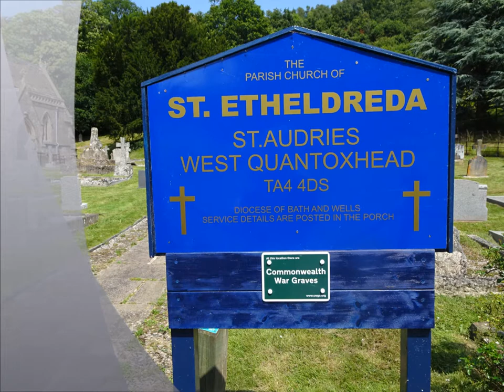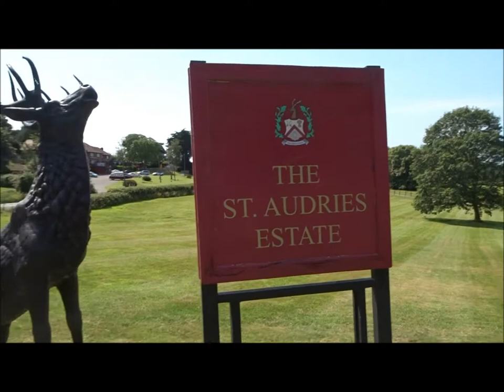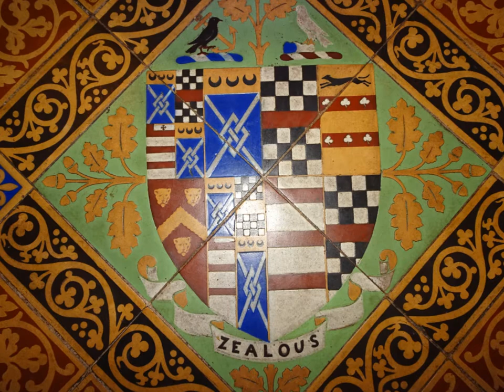East Quantoxhead Circular Walk, Part V,'St Etheldreda of West Quantoxhead' by Sheila, July 25th 2019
After the  lovely walk along part of the Coleridge Way on the Quantock Hills I divert to the village of West Quantoxhead and the Church of St Etheldreda. A beautiful setting for the church with open  lawns all around and  the red deer not far away on the St Audries Manor. I have a wander around the inside of the church--a re-visit---peaceful like most churches especially rural ones--although in the heart of cities churches provide much need  peace--a place to sit and reflect...….In the next videos I walk through the manor grounds where I see the deer cooling under the oak trees and I pass the  beautiful and ancient manor house where my daughter had married in 2015 and stayed...a grand wedding indeed...